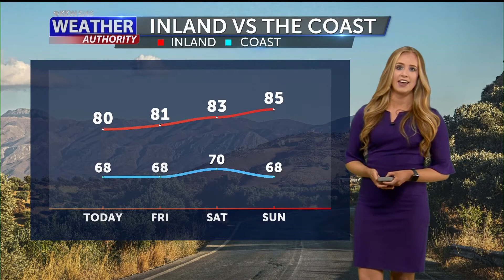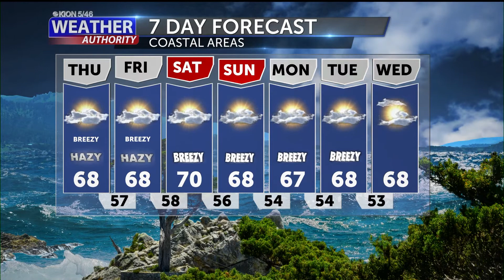Thursday Morning Weather forecast with Courtney Aitken